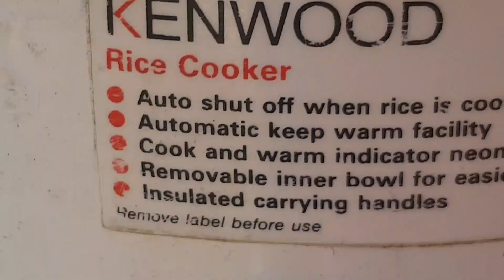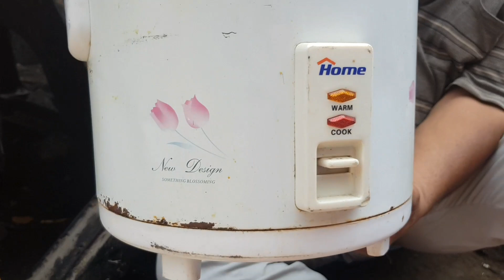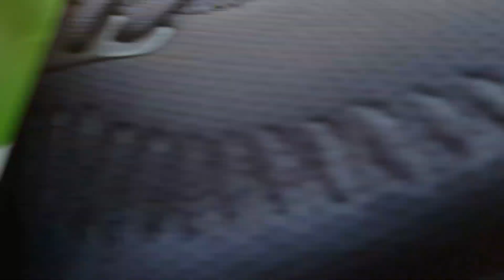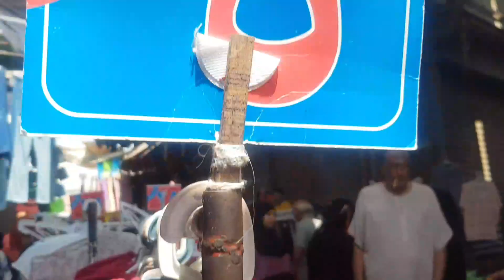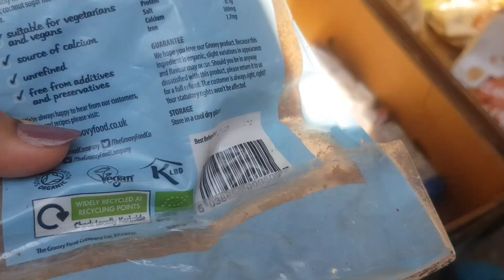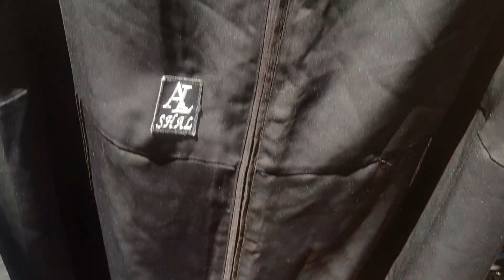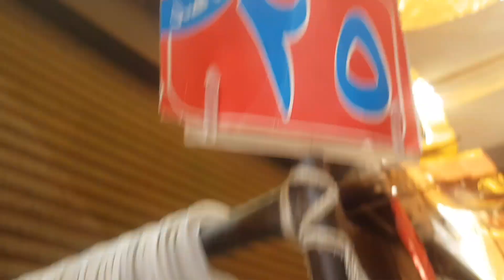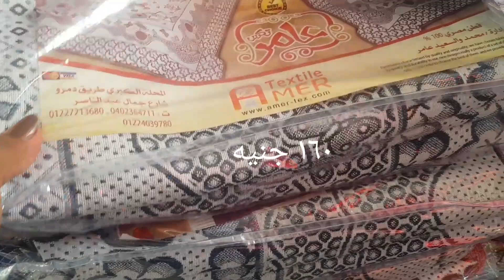اخر جولاتى فى سوق الاحد فى#وكالة_البلح قبل عيد الاضحى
سوق الاحد فى
يوم الاحد فى الوكاله مختلف جدا
الوكاله يوم الاحد